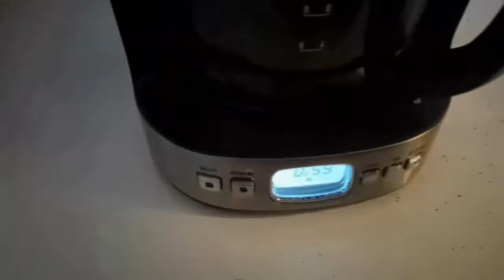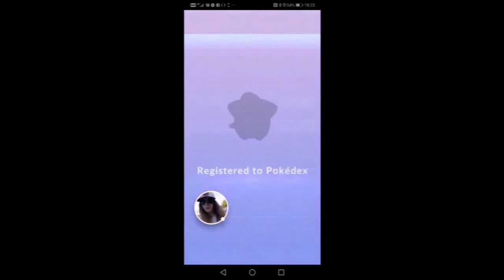Taking the dog longboarding and sewing a viking tunic. Ep. 1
In preparation for Robins party i sew a viking tunic. We also take the dog Ylva for a longboard ride to the lake. My first episode.